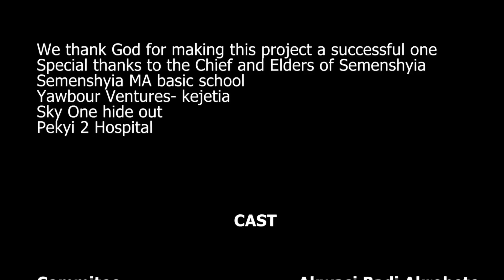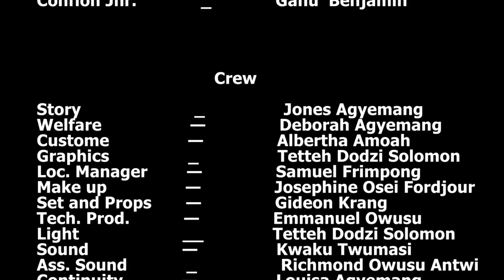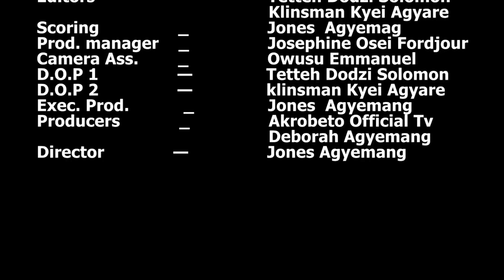ME KROM (MY HOME TOWN) episode 394 we thank God ooooo